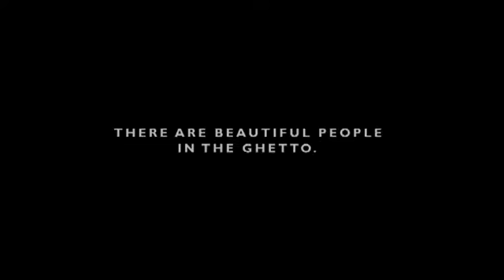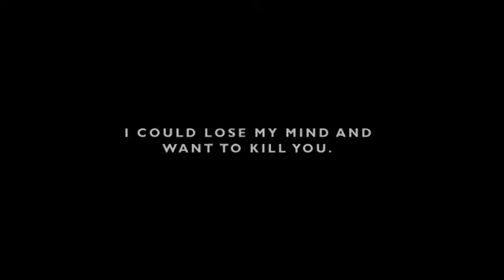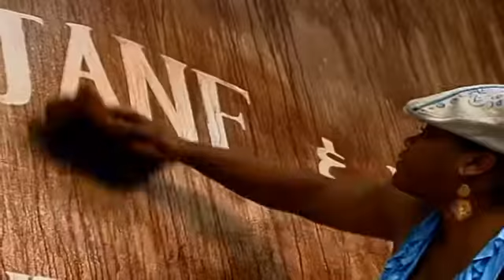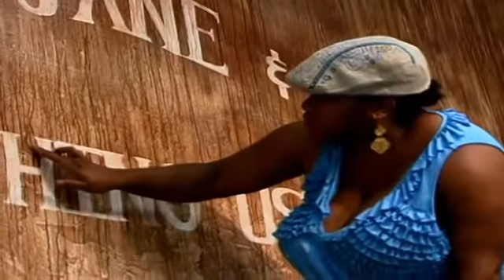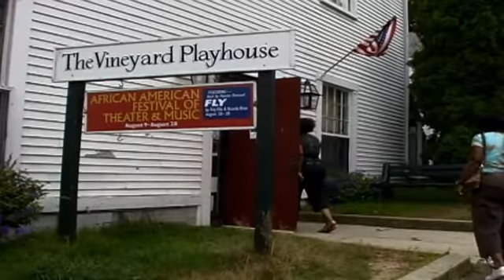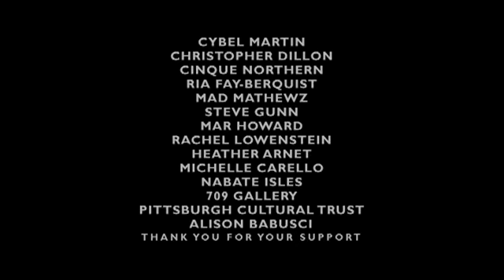Tar Baby Jane A Short Documentary About Vanessa German SD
Through observation and interviews, Tar Baby Jane reveals how Vanessa is constructing her own identity as an artist and woman as she pieces together and gives life to the tar babies, poems and performances that define, shape and reveal her life.